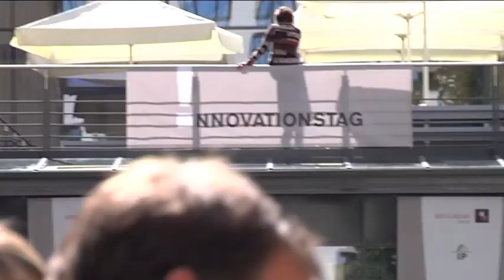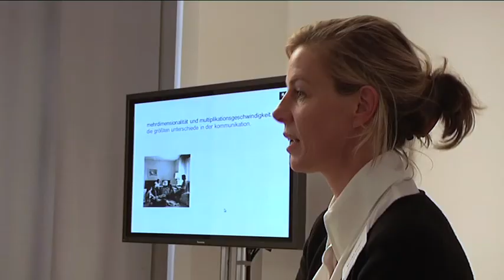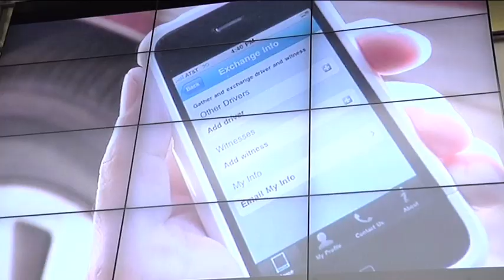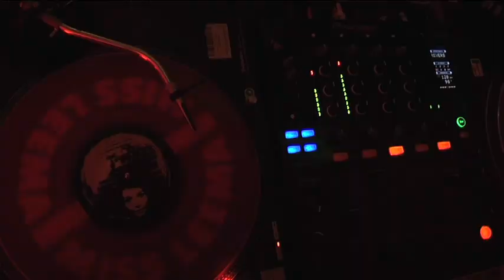Innovationstag 2011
| Auch in diesem Jahr widmete die Serviceplan Gruppe gemeinsam mit den Partnern IP Deutschland, United Internet Media, Roland Berger Strategy Consultants und OWM einen ganzen Tag der Kraft des Visionären und der Erneuerung. Rund 400 geladene Gäste kamen zum Innovationstag 2011 ins Haus der Kommunikation nach München und erlebten mit Vorträgen und Diskussionsrunden von Top-Referenten und Persönlichkeiten aus den Bereichen Wirtschaft und Kommunikation ein spannendes Programm -- mit dabei waren unter anderem der ehemalige Bundesminister Dr. Heiner Geißler, Spiegel-Chefredakteur Matthias Müller von Blumencron, Dr. Oliver Merkel, Partner bei Roland Berger oder Dschungelcamp-Gewinner Ross Antony und Moderatorin Sonja Zietlow.